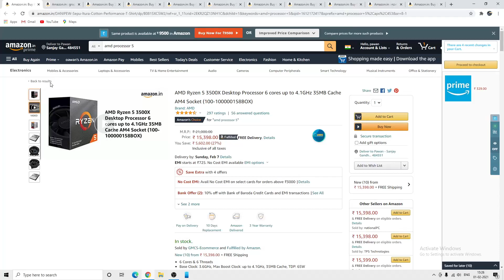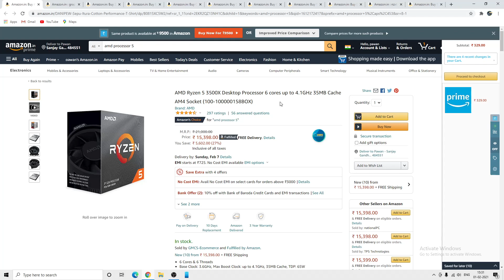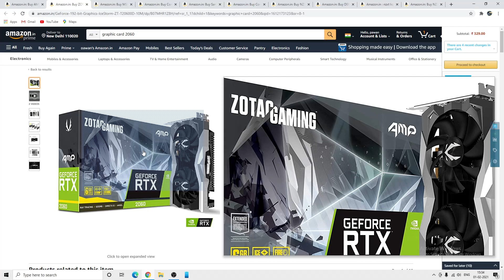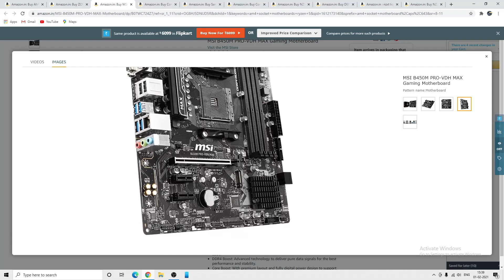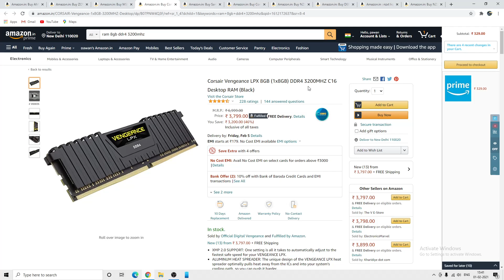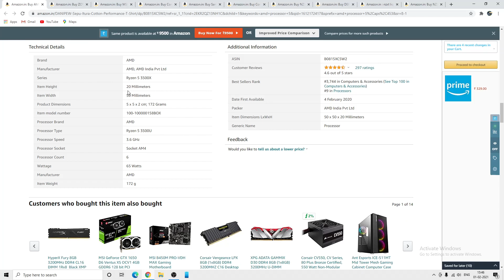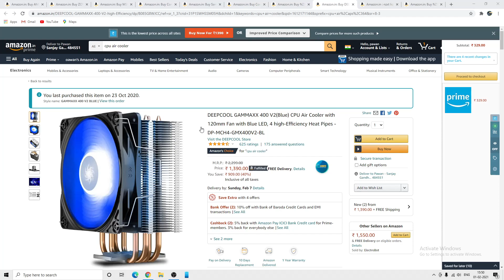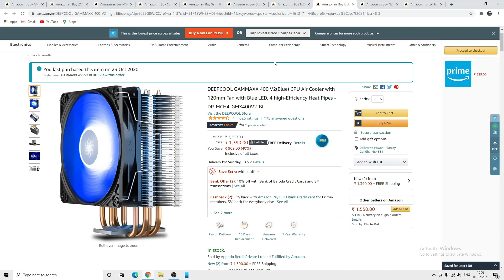Gaming PC Build Kaise Karte Hain, How to Build a Gaming PC in Hindi